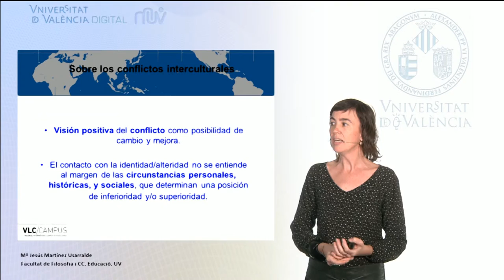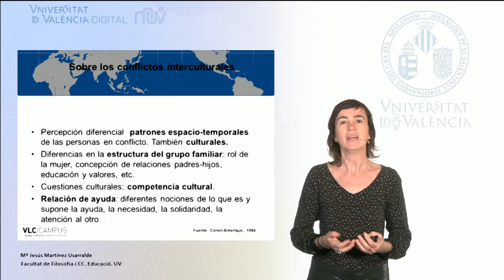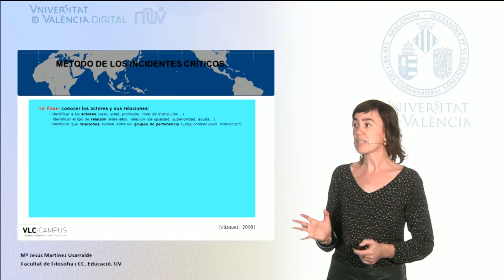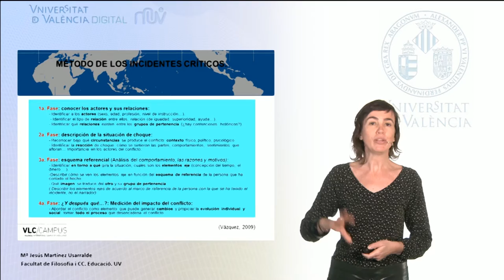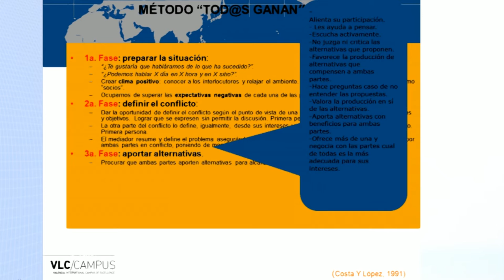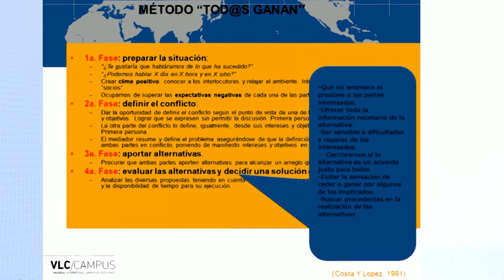4.1. Métodos de diagnóstico y de trabajo de M.I.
MOOC de Mediación intercultural y familiar. Primera lección del Módulo 4: Metodologías. Técnicas y herramientas para la M.I.